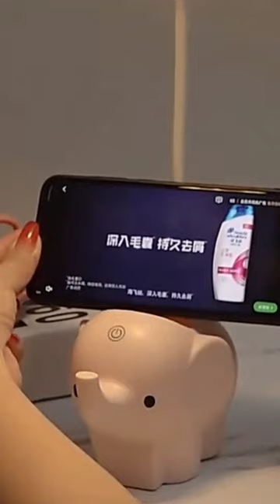Elephant Led Table Lamp shop now link in first comment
Creative Elephant Animal Led Table Lamp Charging Plug-in Dual-Use Three-Color Temperature Adjustable Learning Table Lamp

Elephant Led Table Lamp
Charging Plug-in Dual-Use Three-Color